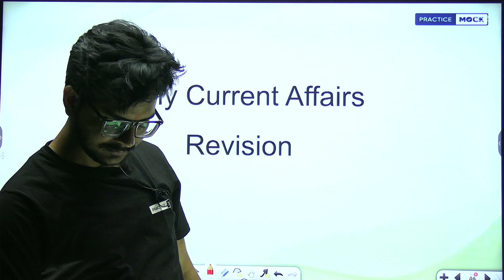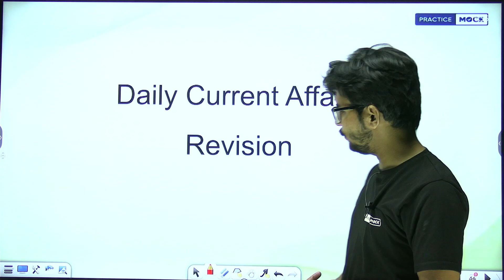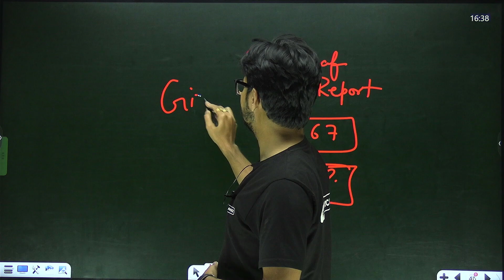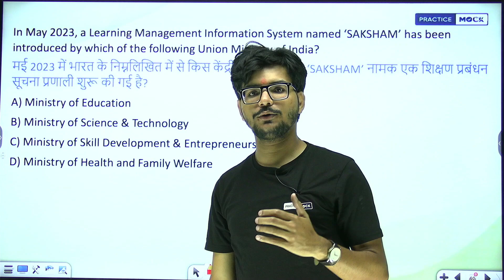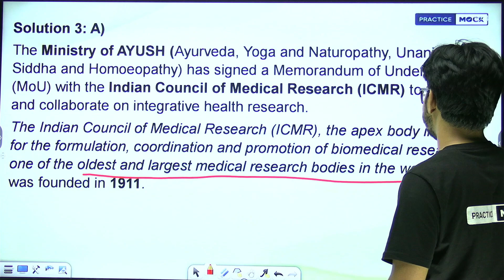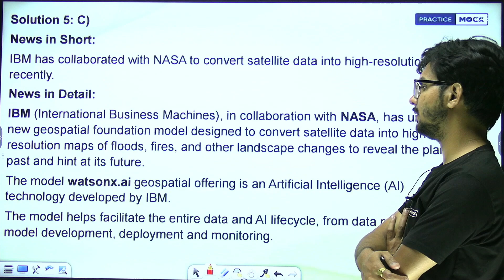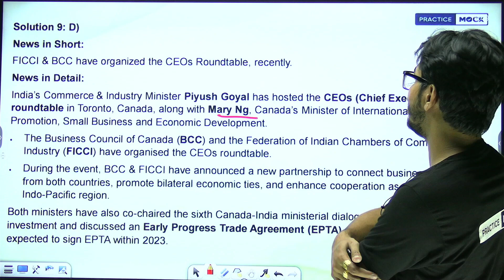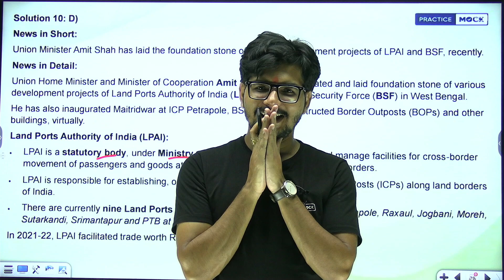Current Affairs Series | Daily Revision | Important Topics | PracticeMock | Rajnish Pandey Sir